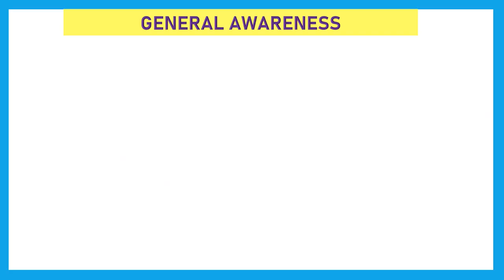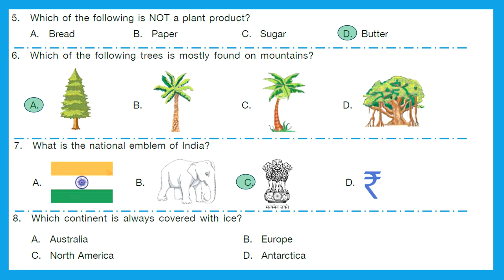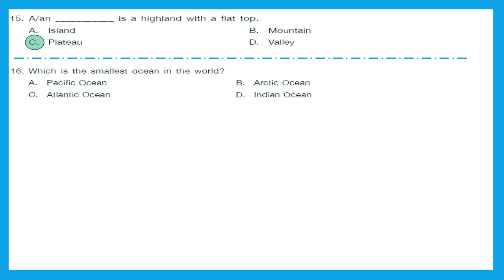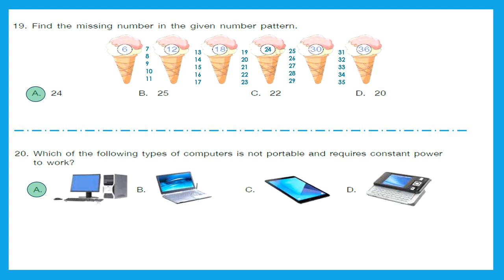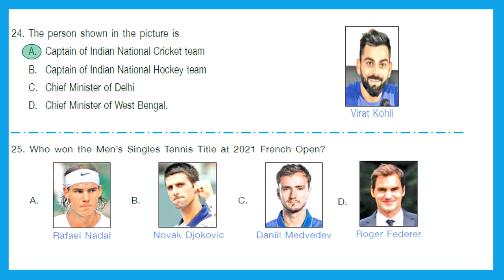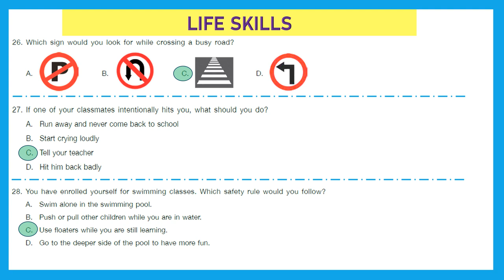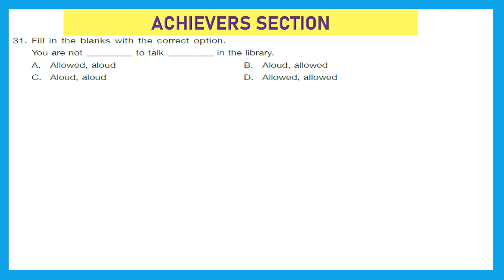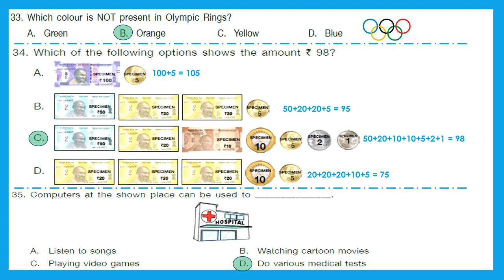2021 Set B Science International General Knowledge olympiad previous year paper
Watch and solve Class 1 Olympiad General Knowledge 2021 question paper.
SOF- Science olympiad foundation, 2023 preparation
IGKO- International general knowledge olympiad